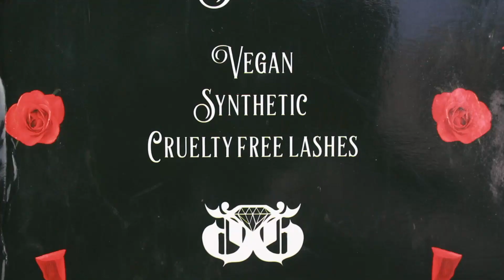Glam Goth Beauty Review | Killer Glam Eyelashes, Femme Fatale Glitter and Lipstick Try On Haul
I picked up all these items as soon as the lashes dropped a few weeks ago. It is important to me to support women in the beauty industry and with everything thats been happening I wanted to highlight one of my favorite black owned beauty brands Glam Goth Beauty. Brand owner Marley is an important figure to black alternative representation and I love her vision when it comes to her brands aesthetic.

I have a highlight on my IG titled BLM with more resources on ways to be a better ally♥